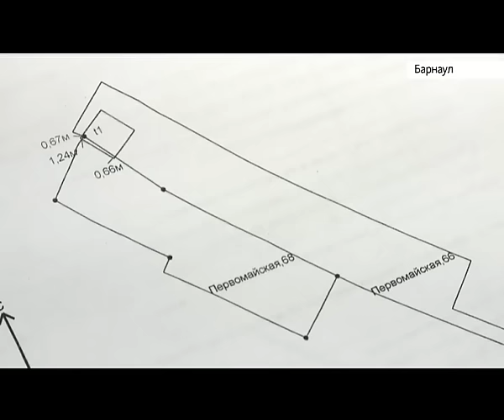Жительницу поселка Мохнаткшка вынуждают снести собственный дом из-за кадастровой ошибки